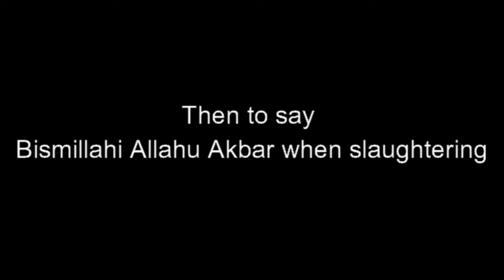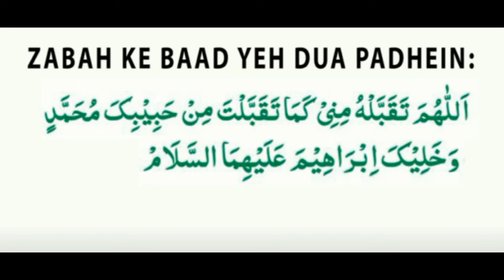Dua of Qurbani || Proud of Muslims